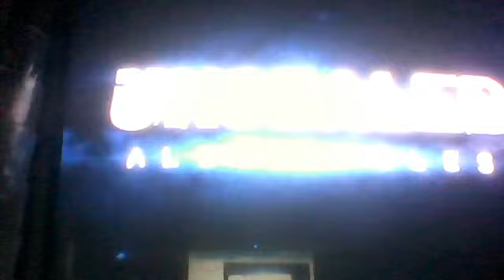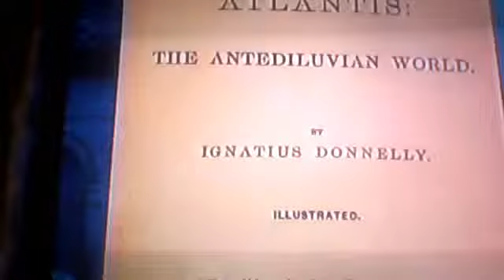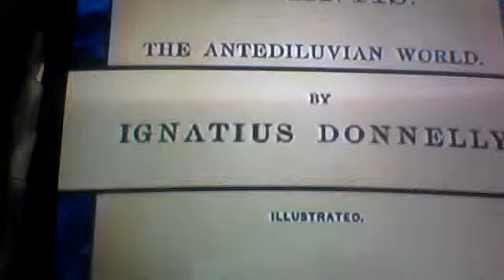Webcam video Aliens among us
Aliens among us